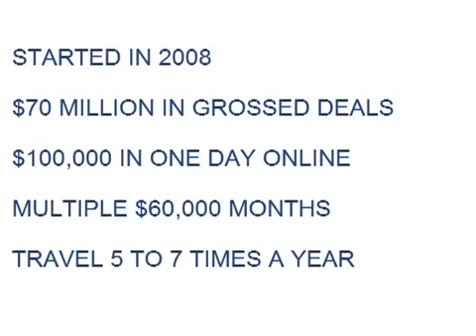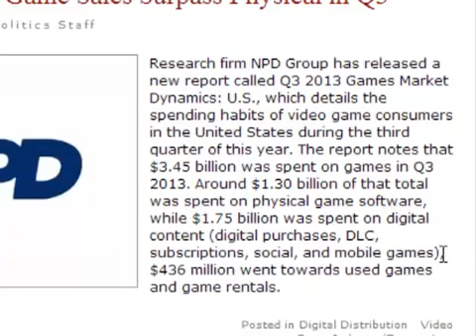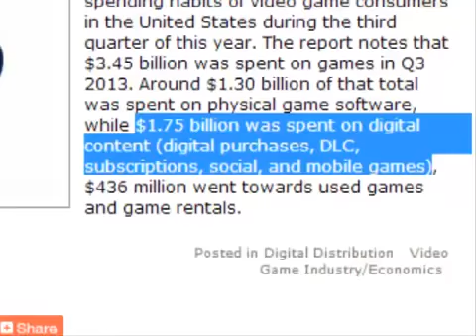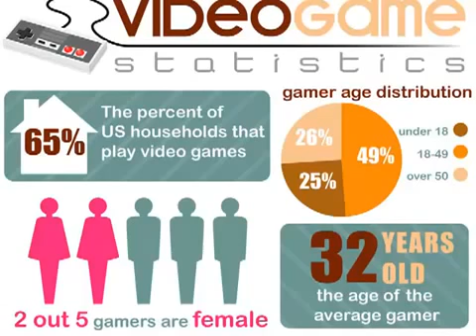A Gamers thoughts on the MMO Platform Learn How To Make $10 000 A Week With Video Games